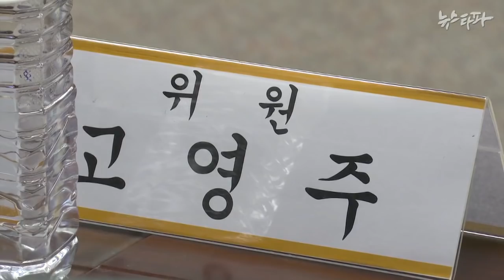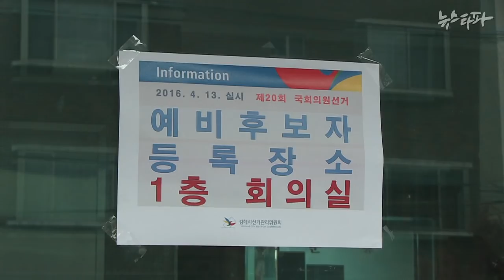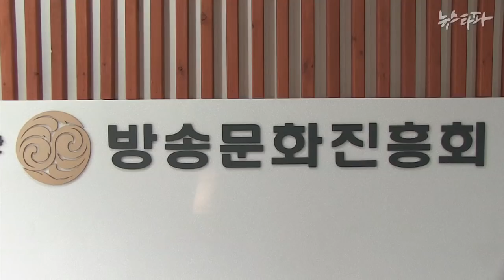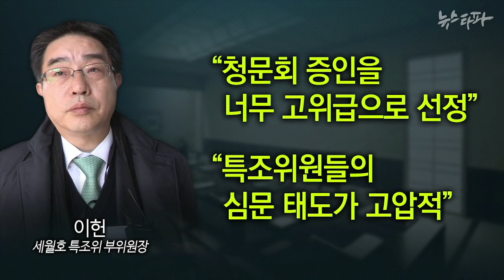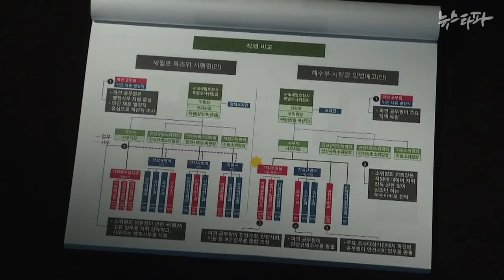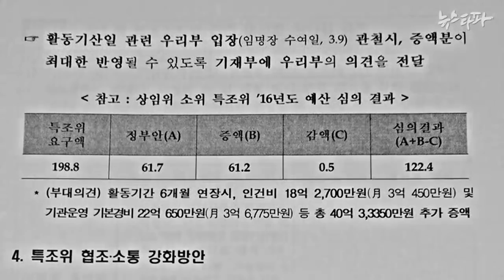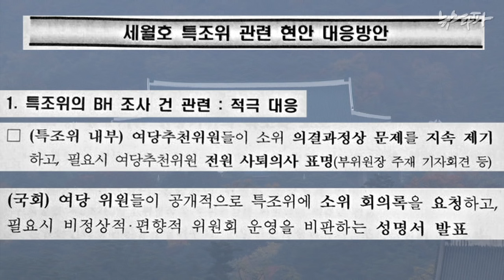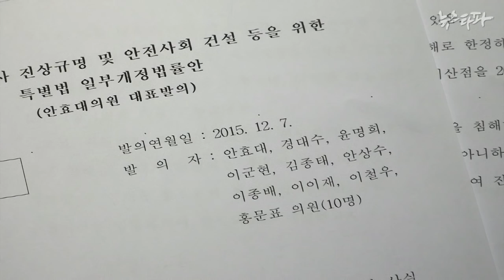뉴스타파 - 청와대발 ‘특조위 무력화’...이젠 해체 수순?(2015.12.17)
세월호 청문회에서 여당 추천 위원들은 전원 불참했습니다. 1년 내내 지속된 이들의 특조위 무력화 활동이 정부와 여당의 개입 아래 진행됐음을 드러내는 문건의 출처가 해수부였다는 사실도 확인됐습니다. 그럼에도 새누리당은 사실상의 특조위 해체 법안을 발의했습니다.